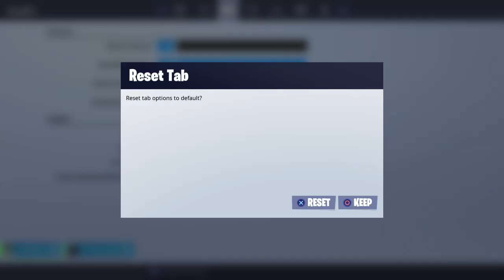Mr_Cheetos14's Live Fortnite Broadcast